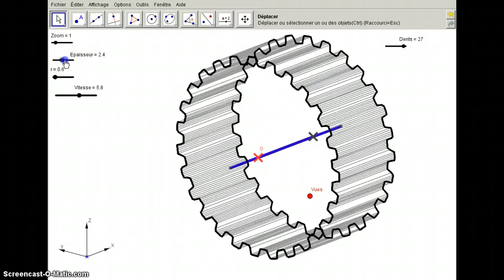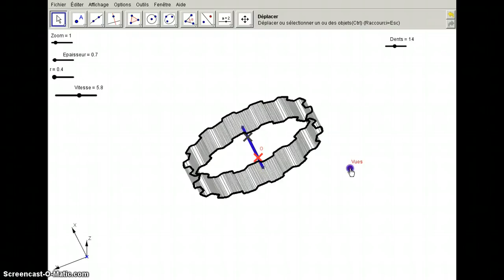Gears with Geogebra (technology)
3D technology with Geogebra